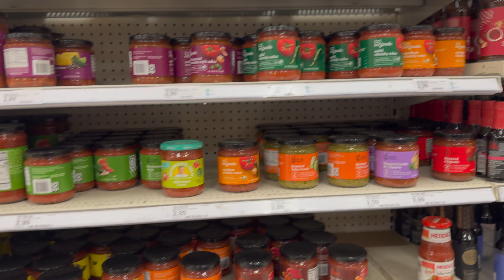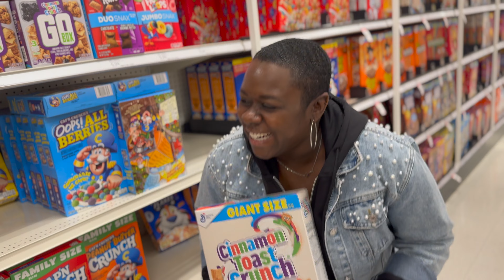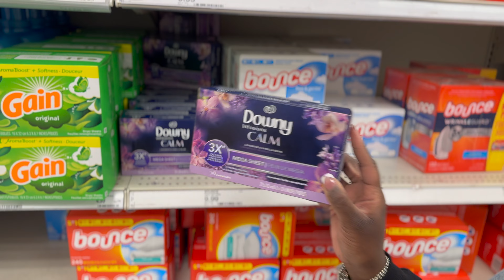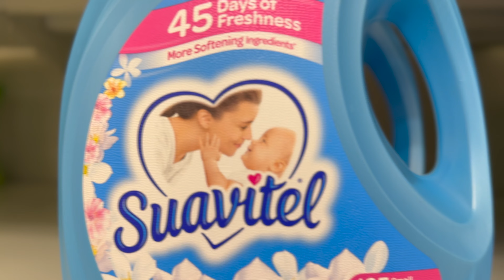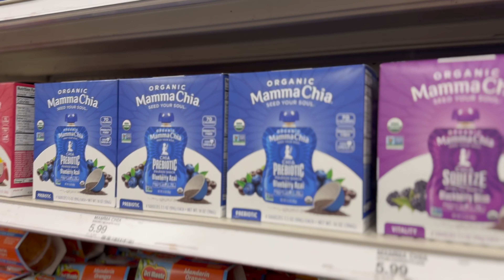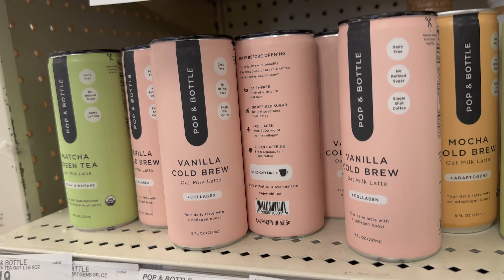Our First Vlog | Shopping + More! Spend Saturday with us!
Heyyyy! Welcome to our First Vlog! Come spend Saturday with us!!